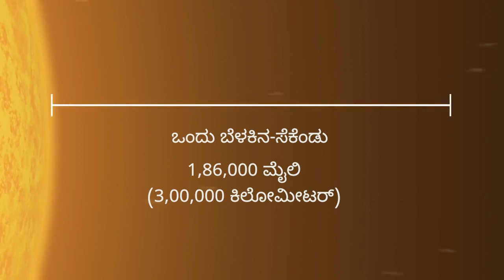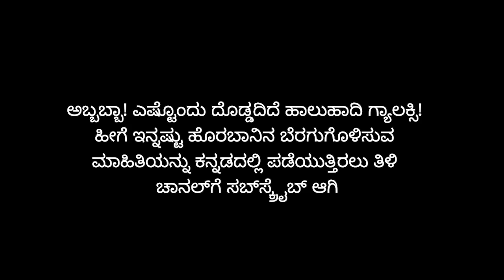ನಾವಿರುವ ಗ್ಯಾಲಕ್ಸಿ ಎಷ್ಟು ದೊಡ್ಡದಿದೆ?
ಬೆಳಕಿನ ವರ್ಷ ಅಂದರೇನು? ನಾವಿರುವ ಸೂರ್ಯ ವ್ಯವಸ್ಥೆ ಎಷ್ಟು ದೊಡ್ಡದಿದೆ? ಸೂರ್ಯನಿಗೆ ಹತ್ತಿರದಲ್ಲಿರುವ ನಕ್ಷತ್ರ ಎಷ್ಟು ದೂರದಲ್ಲಿದೆ? ಹಾಲುಹಾದಿ ಗ್ಯಾಲಕ್ಸಿ ಎಷ್ಟು ದೊಡ್ಡದಿದೆ? ಮುಂತಾದ ವಿಷಯಗಳನ್ನು ತಿಳಿಸುವ ನಾಸಾದ ವಿಡಿಯೋ.
This video from NASA depicts spread of Milkyway galaxy (Kannada translation)